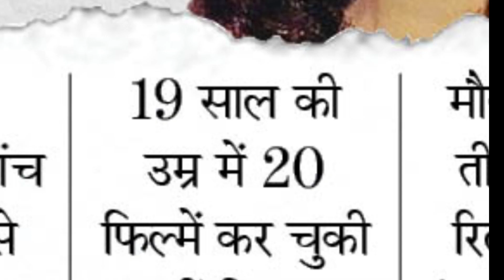🎬दिव्य भरातिकी आत्त्मका क्या है कनेक्शन..😱? इस🤔..? movie के सात स्क्रीन 🖥️चालते चालते कीव गिर गयी 🎬